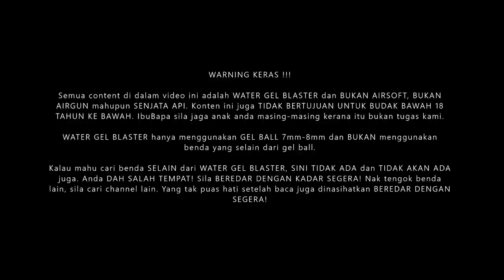EP213 - JM M26 A2 GEL BALL GRENADE (Unboxing, Review and Throw Testing) - Blasters Mania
New product from Jing Ming. A very solid hand throw M26A2. Fun to play and good item to put in to your load out. it even look good even just as display unit. Grab a pair today